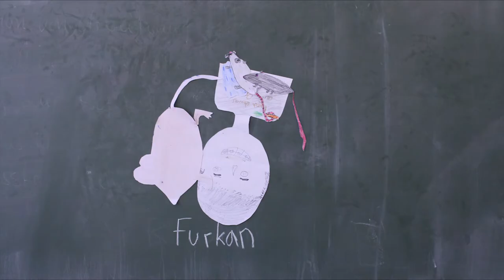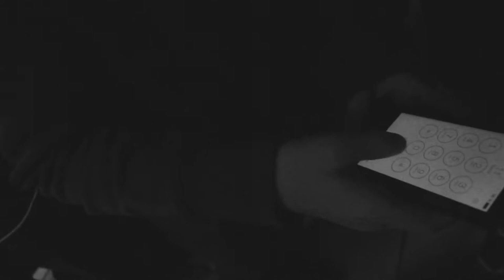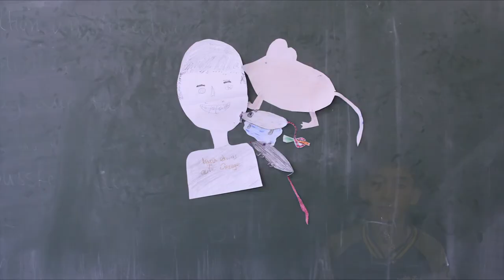Ratten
Die 6b des Dreigönigsgymnasium Köln zeigt hier eine moderne Adaption der Sage um den "Rattenfänger von Hameln"